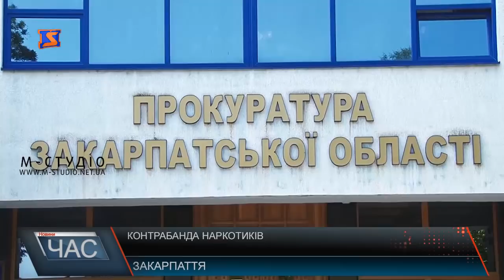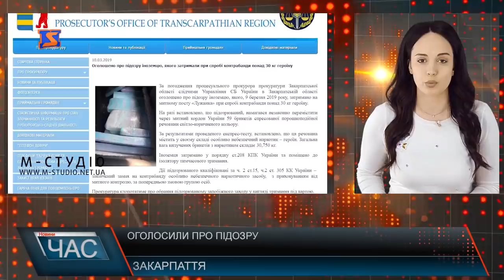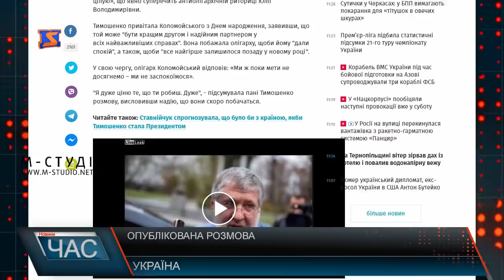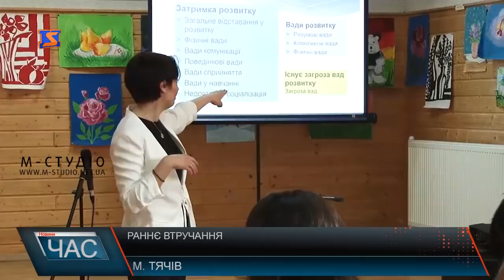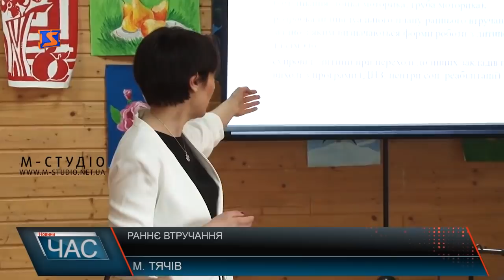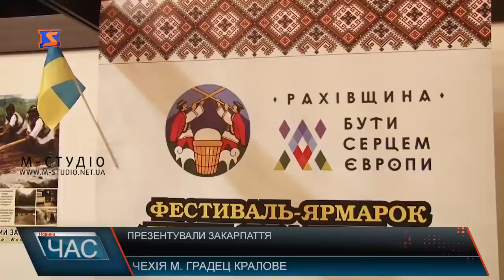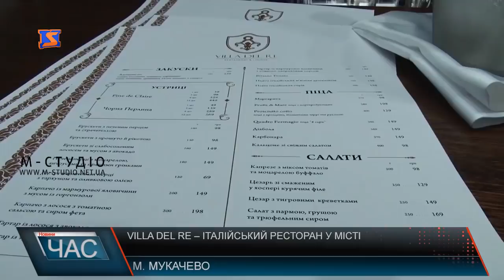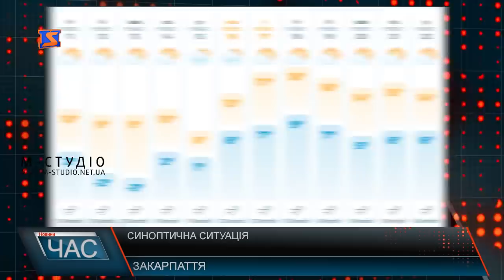Програма “ЧАС”. Hовини Закарпаття за 11 березня 2019 року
Героїн – через кордон. Затримання на кордоні
Судове засідання. Запобіжний захід
«Раннє втручання». Відкрили відділення